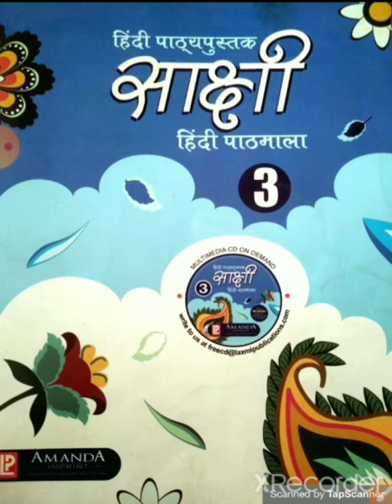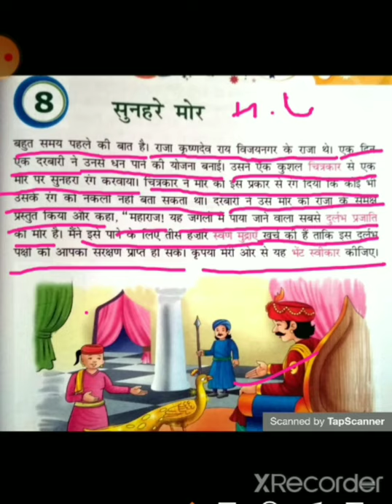class-3rd हिन्दी chapter-8